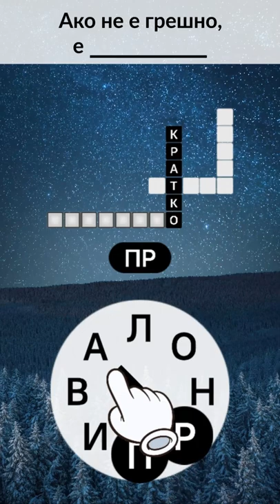BU_ZIT_BOARD_1080x1920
BU_ZIT_BOARD_1080x1920 - Ad Video